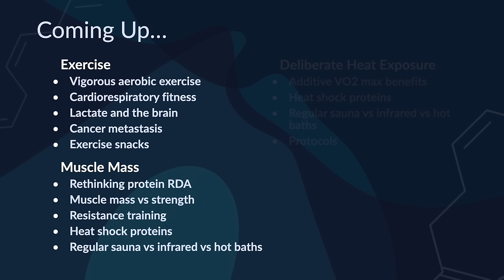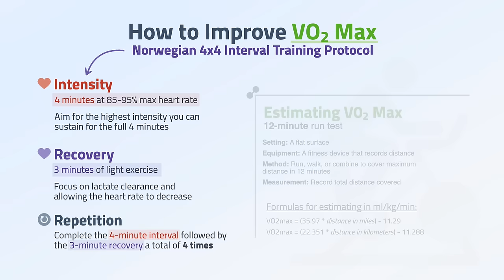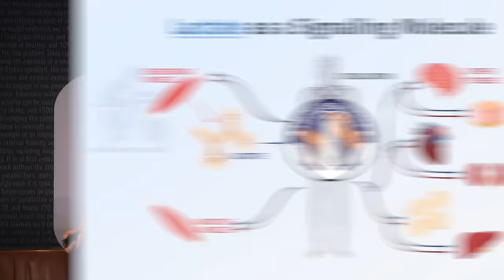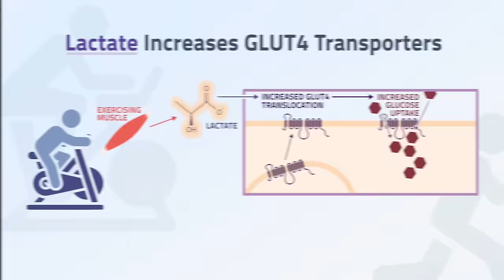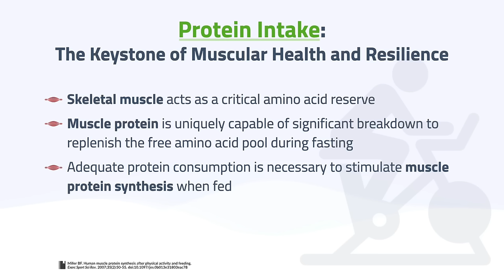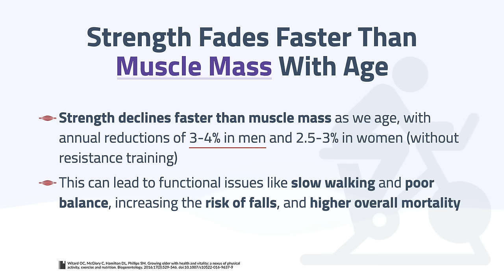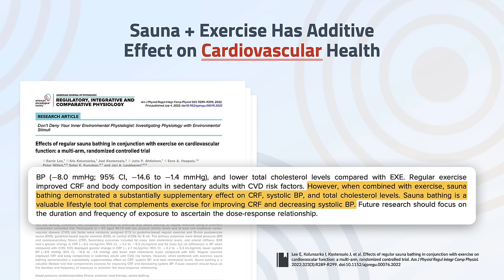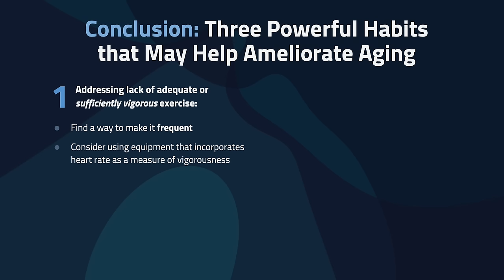Why Exercise Intensity Matters for Longevity | CrossFit for Health 2024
I recently had the privilege of presenting at the CrossFit Health Summit, where I described a constellation of factors that influence longevity – with special emphasis on the pivotal role of vigorous exercise throughout life.

Given that CrossFit has become almost synonymous with the type of intense, demanding workouts that are central to our discussion, the venue provided an ideal audience for exploring the profound impacts of this fitness approach.

CHAPTERS:
(00:52) Why "below normal" cardio may be a great starting point (for adding years to your life)
(02:47) The simple math of 45 days of life extension (per 1 mL/kg/min VO2max)
(02:54) Is there an upper limit to the longevity benefits of VO2 max?
(03:52) Why poor cardiovascular fitness is nearly as bad as a chronic disease
(04:32) Why zone 2 training may not improve VO2 max (for some people)
(05:47) Protocols for improving VO2 max quickly
(06:50) How to estimate VO2 max in 12 minutes (without a lab)
(07:47) What it takes to reverse 20 years of heart aging
(10:21) Blood pressure benefits of vigorous exercise
(10:51) The role of blood pressure in dementia
(11:09) The BDNF brain benefits of high-intensity exercise
(11:46) The signaling role of lactate production by muscle
(13:54) How training effortfully improves focus & attention
(14:45) Protocols for maximizing BDNF from training (HR training targets and duration)
(15:04) Anti-cancer effects of vigorous exercise
(15:52) Why shear stress kills circulating tumor cells — an experiment in three cell lines
(16:14) Why reducing circulating tumor cells likely greatly increases survival
(16:41) What if you exercise in short bursts all day long?
(17:47) Why "exercise snacks" are a crucial pre- and post-mealtime activity
(18:30) The best ways to improve mitochondrial biogenesis — and metabolism
(19:28) The mortality benefits of breaking up sedentary time
(23:58) Why the protein RDA is too low (and the flawed experiments that lead to that)
(25:00) How much protein is needed for muscle?
(26:49) Does omega-3 reduce muscle atrophy?
(28:22) Why we should lift for aging and to prevent the 8% per decade decline of muscle
(29:45) Is lifting heavy necessary for gaining muscle?
(30:47) What the sauna has in common with exercise
(32:27) Does the sauna enhance the benefits of exercise?
(34:26) How heat shock proteins prevent plaque aggregation & slow muscle atrophy
(36:05) Can sauna after resistance training boost hypertrophy?
(36:48) Sauna parameters (temperature, duration, frequency, & humidity)
(37:42) Comparing traditional saunas to infrared
(38:42) Are hot baths a valid sauna alternative?
(39:54) Audience Q&A
(40:02) Is EPA or DHA responsible for omega-3's effects on disuse atrophy?
(41:36) Are endurance athletes at risk for cardiovascular injury?
(42:40) What mechanisms are responsible for sauna's benefits?
(44:50) Is a sauna temperature above 200 °F too hot?
(47:14) My recommended sauna temperature & duration

Many of the magnificent resources associated with the FoundMyFitness channel exist directly as a result of our premium membership. As a premium member, listeners get access to our exclusive podcast The Aliquot, monthly Q&As, a special summary of scientific research every other week called the Science Digest, and more. Sign up to become a premium member and nurture the existence of all of the otherwise free resources provided by FoundMyFitness